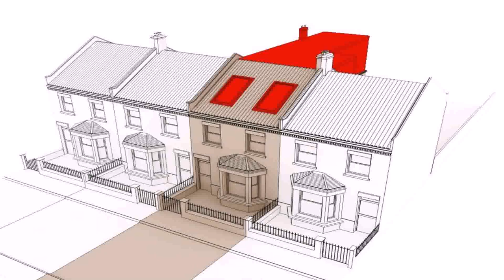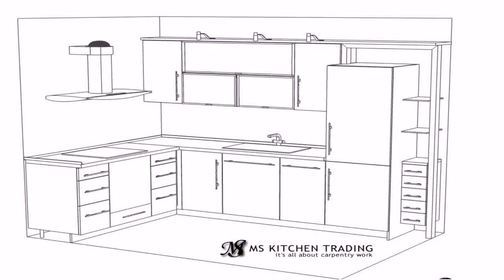L Shaped House Plans 2 Story - DaddyGif.com (see description)